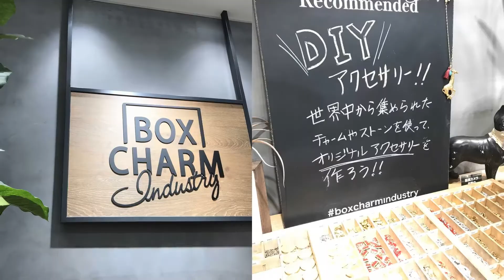バリ！デリシャス オリジナルアクセサリーを作ろう！